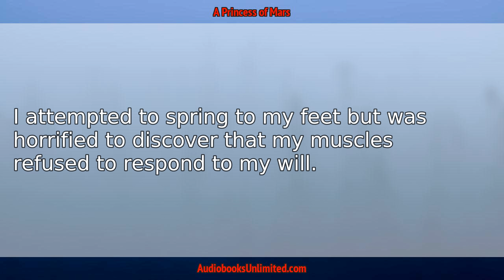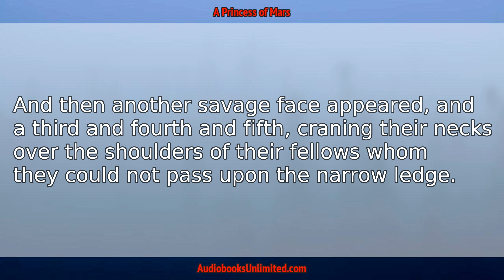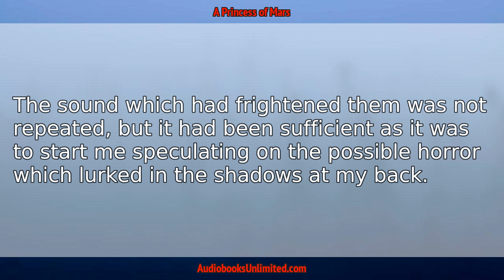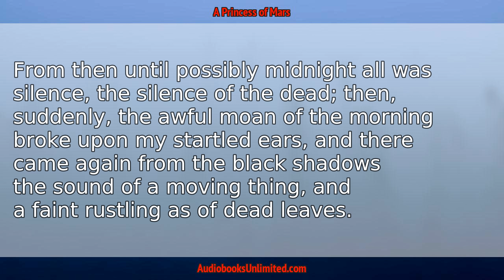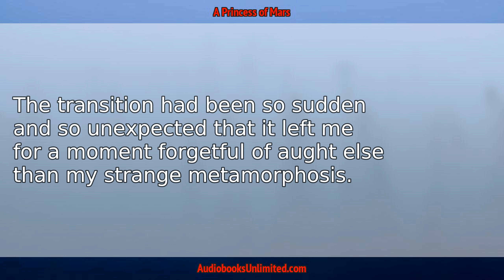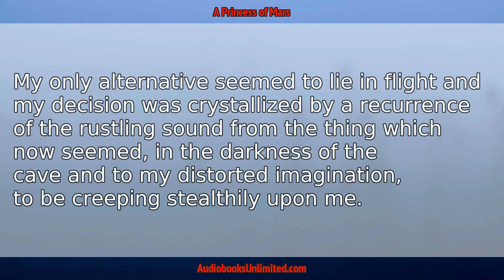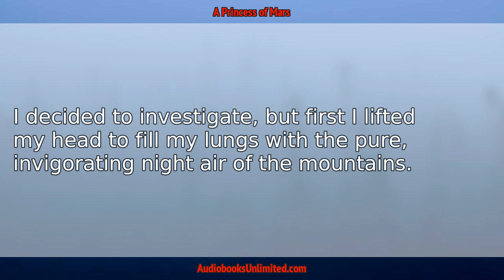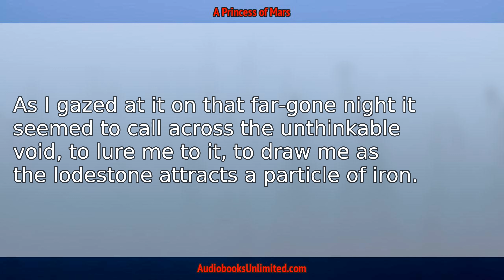A Princess of Mars Audiobook Chapter 2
A Princess of Mars Audiobook Chapter 2 with subtitles in English by Edgar Rice Burroughs. Free full length audiobook with text.